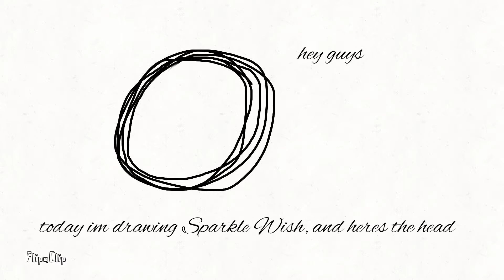Drawing Sparkle Wish! 💜